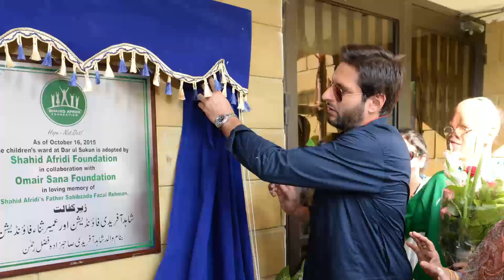කෝලි දුන් තෑග්ගට අෆ්රෙඩි කල දේ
ඉන්දියාවයි පකිස්ථානයයි කියන්නේ ක්‍රිකට් පිටියේ විතරක් නෙවෙයි දේශපාලන ලෝකයේත් සතුරෝ,මේ සතුරෝ අතරෙත් මිතුරෝ ඉන්න පුළුවන්.

මේ වගේ මිතුරෝ දෙන්නෙක් තමයි විරාත් කෝලිත් සහිඩ් ඇෆ්රෙඩිත් කියන්නේ,2016 තිබුන ටී ටුවෙන්ටි ලෝක කුසලානයට පස්සේ විරාත් ,ඇෆ්රෙඩිට තෑග්ගක් දුන්න...